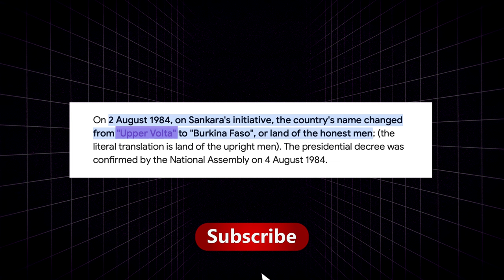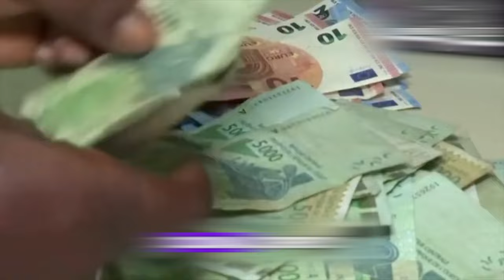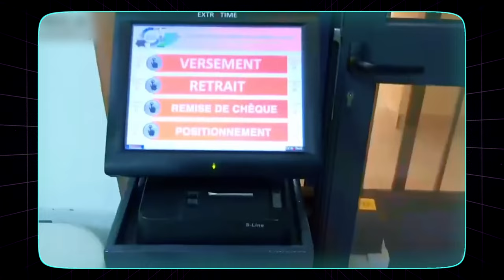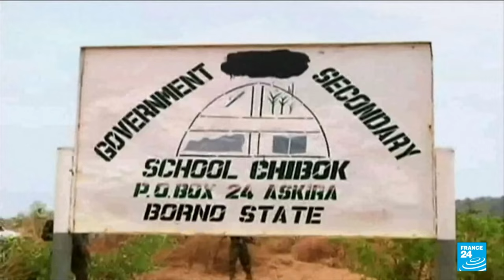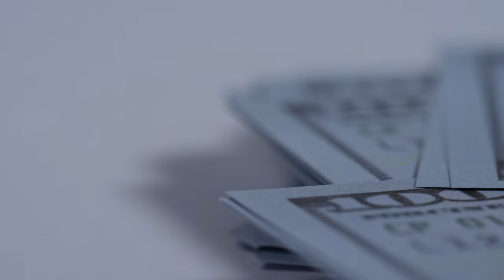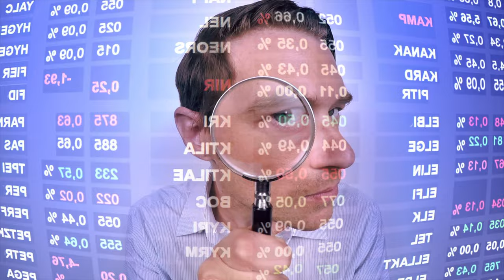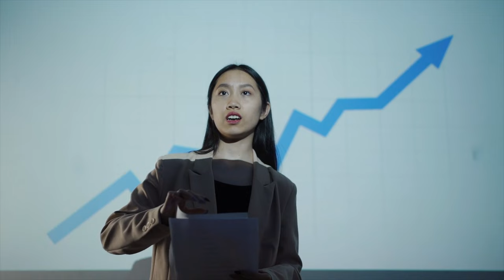Burkina Faso's 2024 Military ADDITION Drive is Breaking Records!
Burkina Faso Just Expanded its Military Recruitment To Millions!